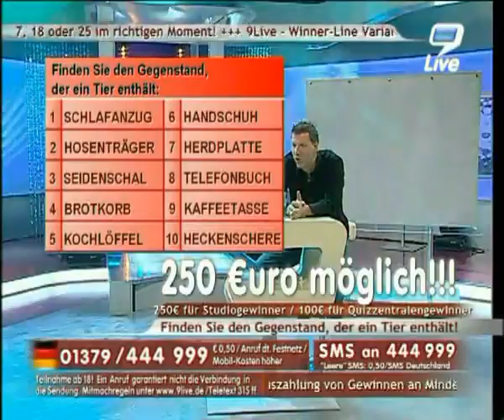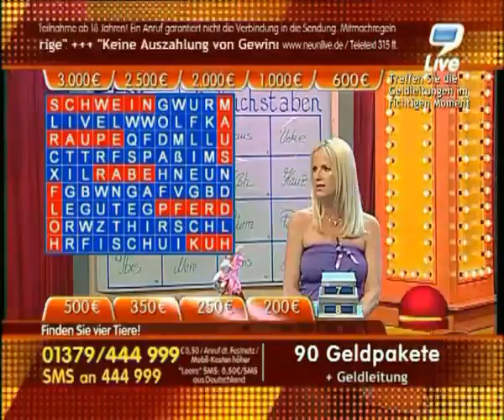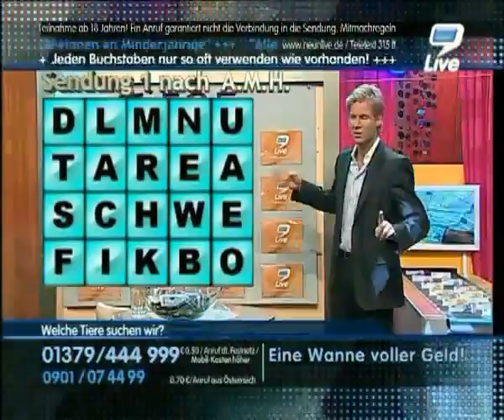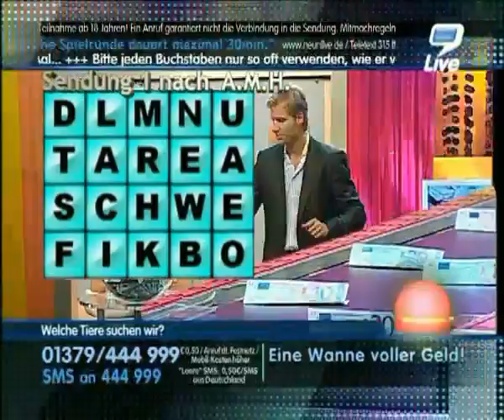9Live: 32-facher Zeitraffer (10.07.2009, 19:30 - ca. 0:15 Uhr)